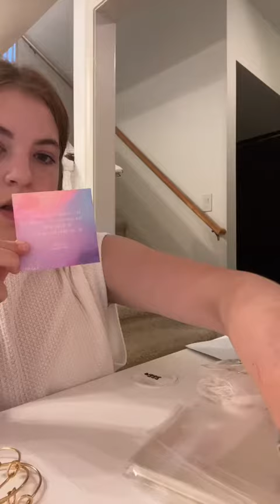package a huge 600 order with us!!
so so grateful!!

we have the best affordable jewelry out there!from bridal, to graduation, to teacher, to best friend. we have it all!

code “KATELYNSDAILYDOS” for $$ off your order!